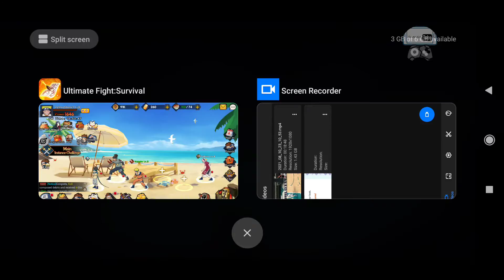Ultimate Fight:Survival (Early Access) Gameplay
The description of Ultimate Fight:Survival

The classic storyline reappears, brilliant fighting combos, multiple gameplay, waiting for you to unlock!

Game features:
1. Collect your favorite heroes, experience super skill combos, and train to become the strongest warrior!
2. Restore classic skills, release skill combos, and fight vigorously in the arena!
3. Open to explore, random events are the real adventure!
4. Refreshing skills and exquisite combinations will bring you the ultimate gaming experience!
5. Build the strongest team, make friends and fight side by side!

Join the battle with your favorite ninja! Download 《Ultimate Fight: Survival》now!